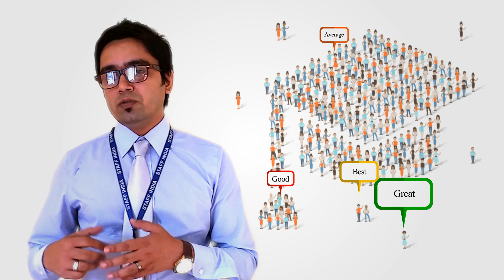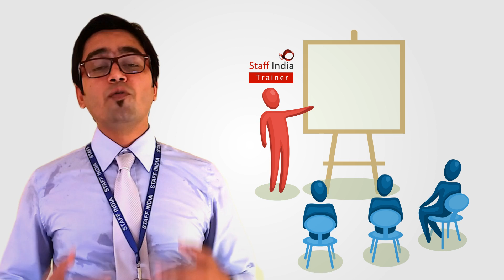Why you should Learn ASP.net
Andy Explaining at staff-india Training why you should learn ASP.net.